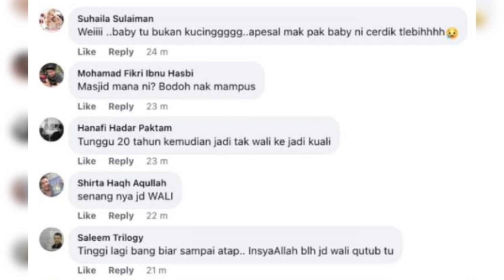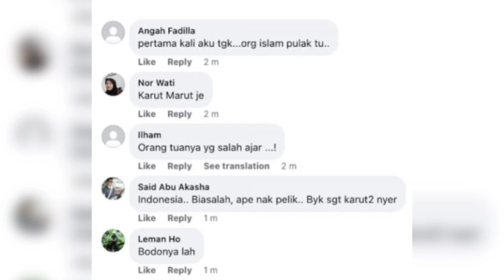Dakwa Ritual Jadi Wali, Video Bayi Dilambung Buat Netizen Berang